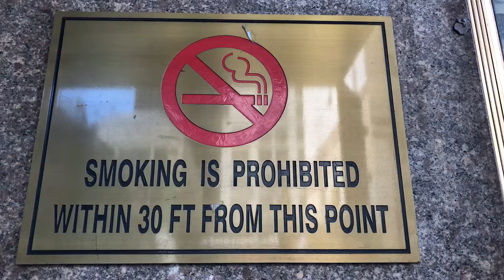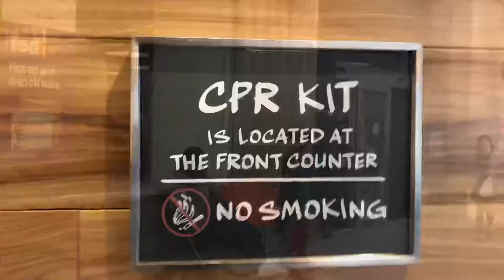Humans Dirty Sir Smoking Machine Clean air Bus Dirty air Humans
Humans are also machines well made by creations.